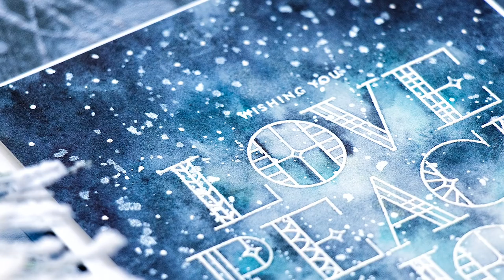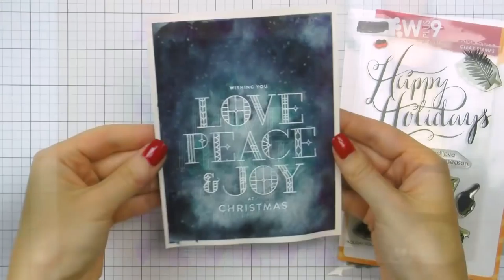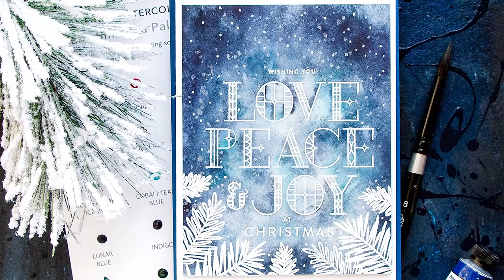Yippee for Yana: Christmas Night in Watercolors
Follow along as Yana Smakula is back with the latest edition of Yippee for Yana!

• Simon Says Clear Stamps STAINED GLASS GREETINGS SSS101768 Making Spirits Bright

• Simon Says Stamp Daniel Smith YANA'S SET Watercolor Palette DSPSYS17 Making Spirits Bright

• Daniel Smith COBALT TEAL BLUE 5ML Extra Fine Watercolor 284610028

• Daniel Smith DUOCHROME OCEANIC 15ML Extra Fine Watercolor 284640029

• Daniel Smith ULTRAMARINE TURQUOISE 5ML Extra Fine Watercolor 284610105

• Daniel Smith LUNAR BLUE 5ML Extra Fine Watercolor 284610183

• Daniel Smith SODALITE GENUINE 5ML Extra Fine Watercolor 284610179

• Jack Richeson 9 X 12 INCH HARDBOARD PANEL 696501